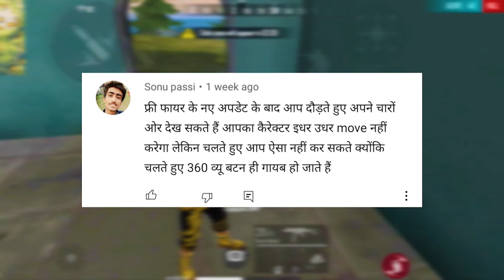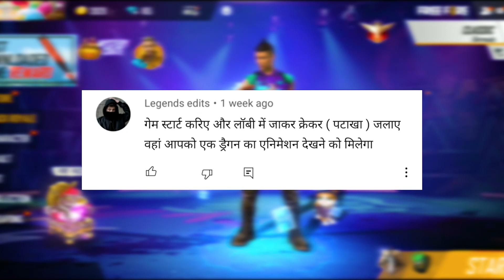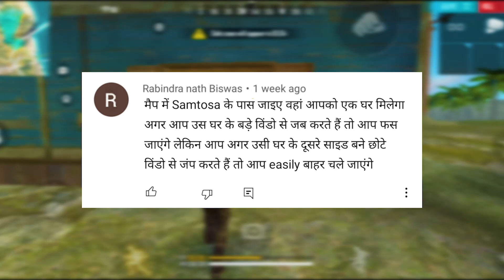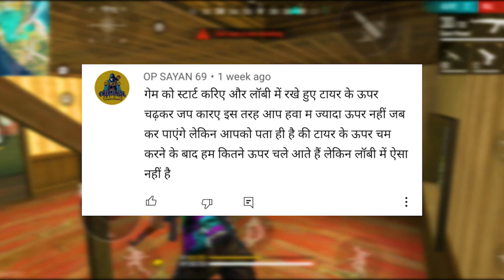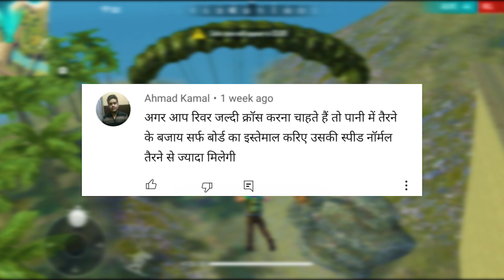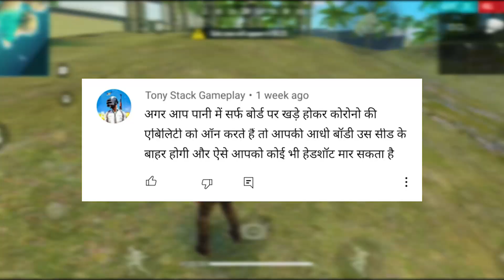Top Mythbusters In FREEFIRE Battleground | MythBhai EP #06 | Garena FREEFIRE Mythbusters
Top Mythbusters In FREEFIRE Battleground | MythBhai EP #06 | Garena FREEFIRE Mythbusters | Valentaine Day Special Freefire

* Mythbusters
* Freefire Mythbusters
* Mythbusters in free fire
* Freefire Mythbusters video

* About FreeFire

Garena Free Fire is a battle royale game, developed by 111 Dots Studio and published by Garena for Android and iOS. It became the most downloaded mobile game globally in 2019. Due to its popularity, the game received the award for the "Best Popular Vote Game" by the Google Play Store in 2019. As of May 2020, Free Fire has set a record with over 80 million daily active users globally. As of November 2019, Free Fire has grossed over $1 billion worldwide.

Garena is currently working on an enhanced version of Free Fire which will be called Free Fire Max.